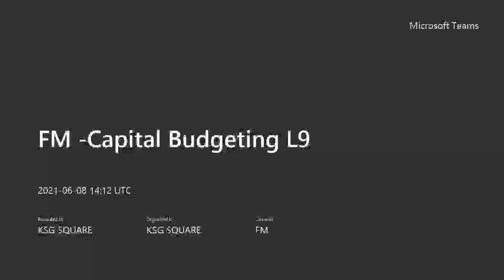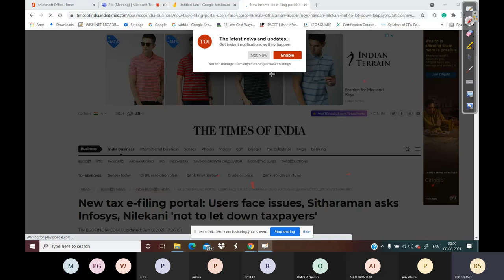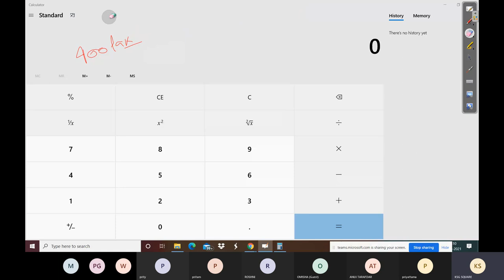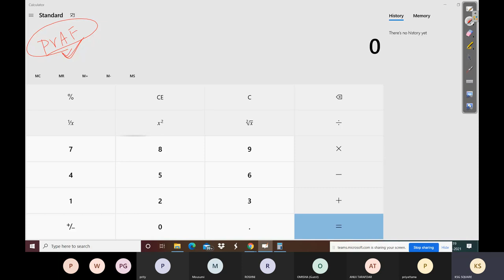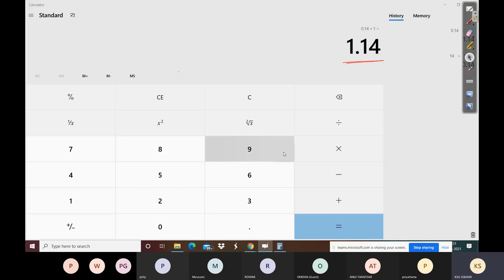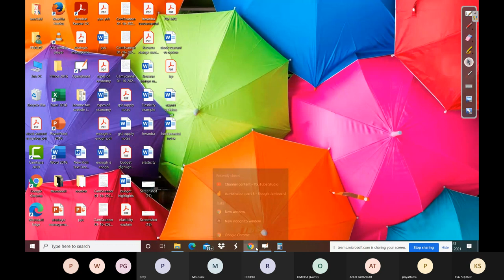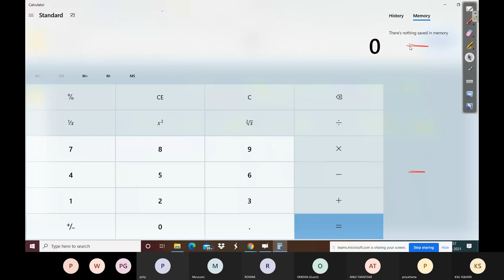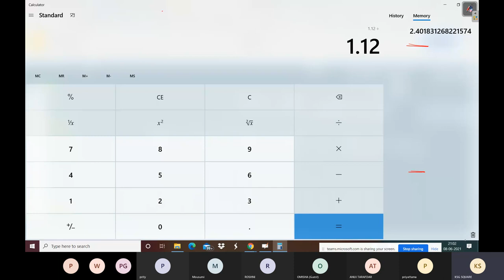FM L 25 Capital budgeting lecture 9 Special Decision situation.